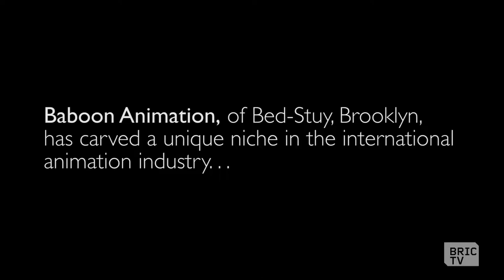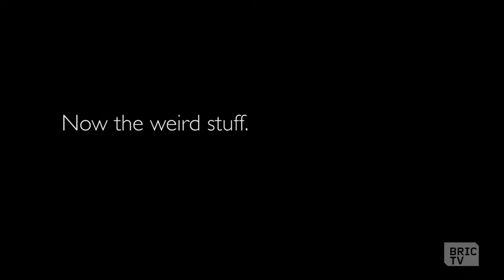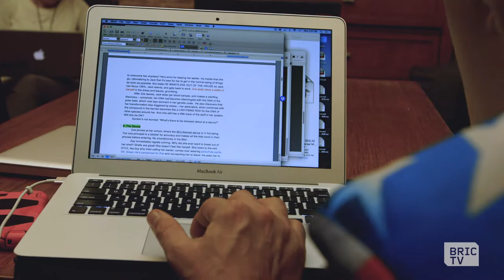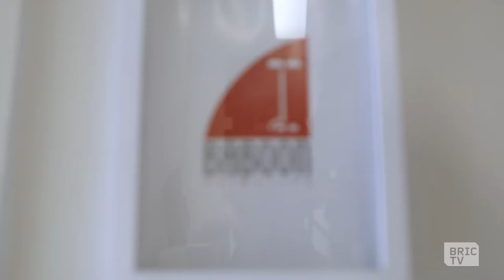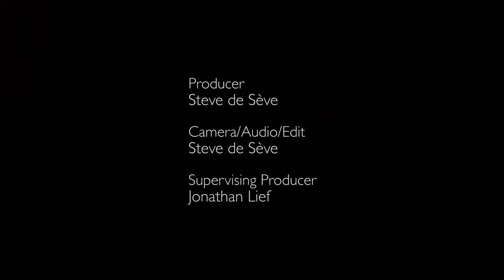Baboon is Rewording International Animations In English | BK Stories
Baboon Animation gets animated films after they've been completed, and has to reword them for English-listening audiences. The team of "baboons" as worked with a number of international clients, and has contributed to popular projects, such as "Shrek," "Beavis & Butthead," Madagascar," and more.